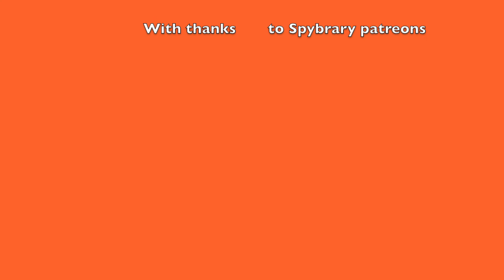The James Bond Book Club - Casino Royale - From Spybrary Spy Podcast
What is The James Bond Book Club?

Set in the 1950s as the Ian Fleming James Bond books are released, Spybrary Spy Book Podcast hosts David Craggs and Shane Whaley plus a special guest will review the latest Ian Fleming 007 novel.

Today we are joined by special guest spy author Jeremy Duns to discover the first novel in the James Bond series Casino Royale.  Also available on podcast format - search Spybrary.

On the James Bond Book Club, we will dissect each 007 novel in order and by :

1) Discussing the timing of each book. The year in which it was written.    The zeitgeist of that time. Key historic and cultural events.
2) Background to the plot and any links to Fleming’s personal experiences.
3) The U.K. first edition cover art.
4) The plot.
5)  Locations
6) Bond’s character development.
7) The Villain.
8) La femme fatale.
9) The supporting cast.
10) The branding.
11) Key set pieces and the best chapters.
12) Critical reception

We will not be referring to or discussing the 007 movies.

We will only be referencing previous books rather than those published in the future – as if we are experiencing the work of Fleming for the first time.